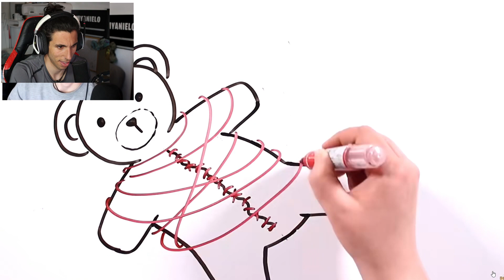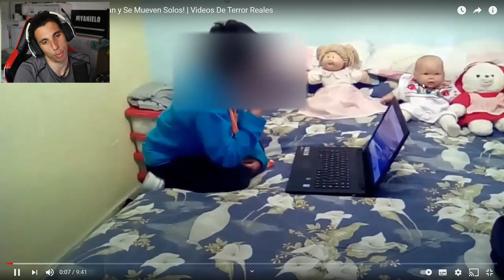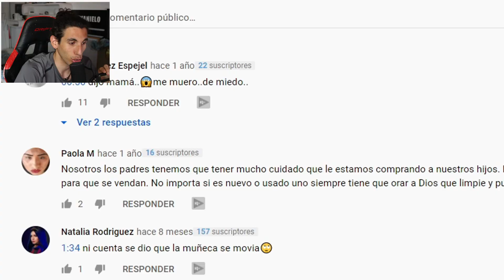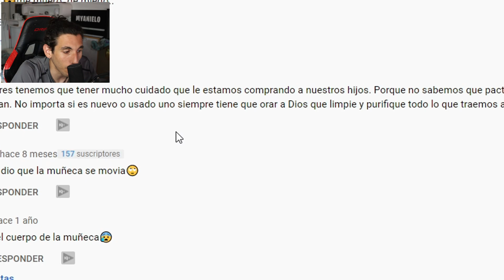está PASANDO ALGO con mi PELUCHE (no me ENCUENTRO BIEN)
Esta pasando algo con mi peluche. Llevo unos días que no me encuentro muy bien. ¿Se estará moviendo el muñeco?